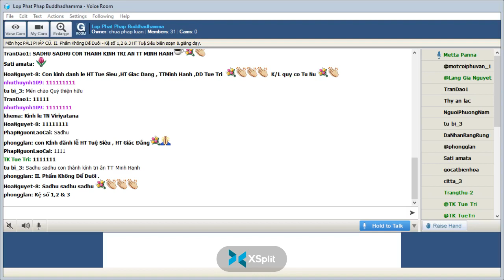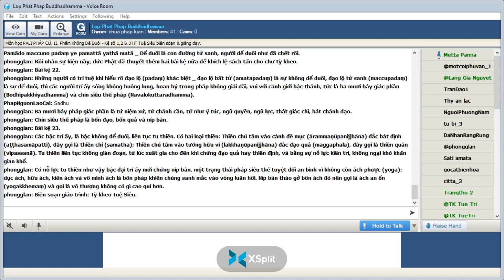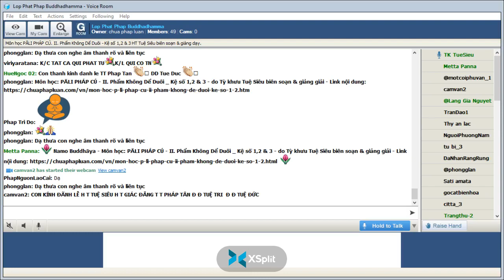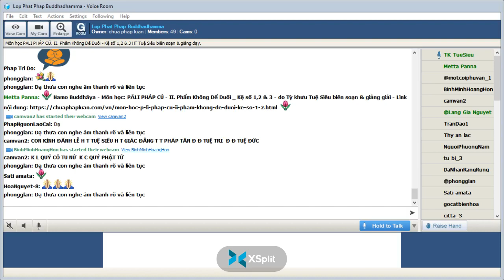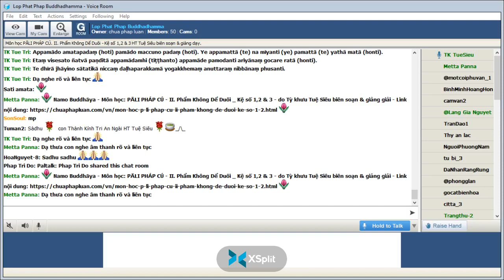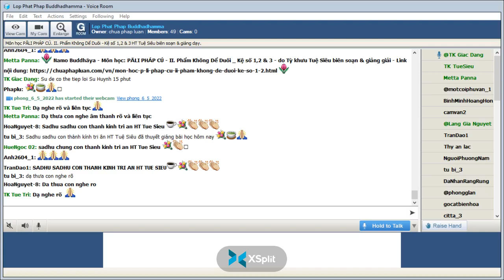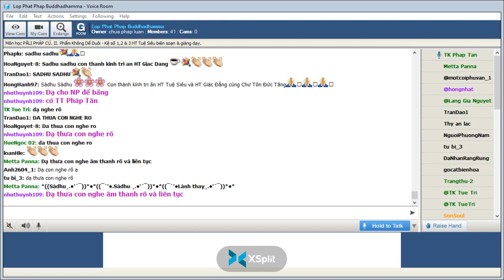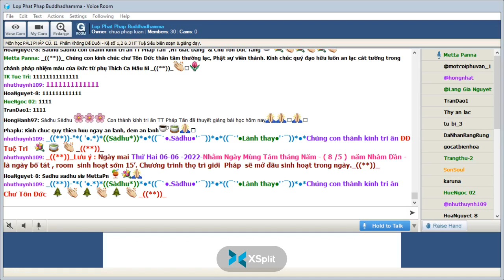05-06-2022. PĀLI PHÁP CÚ_Lop Phat Phap Buddhadhamma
Lop Phat Phap Buddhadhamma Chủ Nhật June 05-2022.Giáo Trình PĀLI PHÁP CÚ. II. Phẩm Không Dể Duôi - Kệ số 1,2 & 3 HT Tuệ Siêu biên soạn & giảng dạy.

@ II. Phẩm Không Dể Duôi .

Kệ số 1,2 & 3

Duyên sự:

Bài kệ nầy được đức Phật thuyết ở chùa Ghositārāma, gần thành Kosambī, do câu chuyện về cái chết của hoàng hậu Sāmāvatī và cái chết của thứ hậu Māgandiyā.

Vua xứ Udena xứ Kosambī có ba bà vợ chánh hậu Sāmāvatī, thứ hậu Vāsuladattā và thứ hậu Māgandiyā.

Hoàng hậu Sāmāvatī là nữ đệ tử của đức Phật, nhờ nghe pháp do thánh cư sĩ Khujjuttarā trùng thuật mà hoàng hậu và 500 cung nữ chứng quả Dự Lưu.

Thứ hậu Māgandiyā là con gái của hai vợ chồng bà la môn Māgandiyā. Lúc xuân thời là một thiếu nữ có nhan sắc, một lần theo cha mẹ đến gặp đức Phật, Ngài thuyết pháp độ hai ông bà đắc A na hàm. Và sau đó đã xuất gia, cả hai chứng A la hán. Riêng tiểu thư Māgandiyā vì tự ái khi nghe đức Phật thuyết pháp chỉ trích xác thân bất tịnh nên ôm hận trong lòng. Đến khi nàng được vua Udena rước về làm thứ hậu thì nàng Māgandiyā dùng quyền lực khiến bọn côn đồ chặn đường đức Phật dùng lời khiếm nhã chửi rủa mắng nhiếc đức Phật để rữa hận. Nhưng chưa hả giận, Māgandiyā biết hoàng hậu Sāmāvatī là đệ tử của đức Phật, bèn bày mưu tính kế hại hoàng hậu.

Thứ hậu Māgandiyā đã nhiều phen sàm tấu với đức vua về hoàng hậu Sāmāvatī. Lúc đầu nhà vua cả tin lời sàm tấu, nỗi cơn thịnh nộ và đích thân vua xử tử hoàng hậu, nhưng hoàng hậu an trú pháp và không chút oán hận đã khiến vua tỉnh ngộ, càng sủng ái hoàng hậu hơn nữa.

Tức giận, thứ hậu Māgandiyā thừa dịp nhà vua vi hành ngoại thành, đã khiến người chú ruột cùng đám thân tín hoả thiêu hậu cung giết chết hoàng hậu Sāmāvatī và 500 phi tần.

Vua Udena mất hoàng hậu, đau lòng khôn xiết. Vua muốn tìm ra thủ phạm giết hoàng hậu, giả vờ như rất hài lòng và muốn ban thưởng cho ai đã giết hoàng hậu.

Thứ hậu Māgandiyā đã lộ mặt lãnh công. Nhà vua bảo hãy mời hết thân quyến cùng tuỳ tùng của thứ hậu tập họp lại để ban thưởng. Thế là vua đã hành hình xử tử thứ hậu Māgandiyā và toàn gia của thứ hậu.

Sau cái chết thảm của hoàng hậu Sāmāvatī và 500 cung tần, chư tỳ kheo bạch hỏi đức Phật họ đã tạo nghiệp gì mà bị chết cháy như vậy. Đức Phật đã giải thích tiền nghiệp của họ đã cố ý thiêu chết một vị Phật Độc Giác khi Ngài đang nhập đại định trong bụi lùm, nên nay phải lãnh chịu quả của ác nghiệp ấy.

Chư tỳ kheo lại hỏi thêm trường hợp hoàng hậu Sāmāvatī bị hoả thiêu chết và thứ hậu Māgandiyā bị xử tử chết, hai cái chết ấy có khác biệt gì?

Đức Phật đã trả lời bằng ba bài kệ với ngụ ý thâm thuý: Appamādo amatapadaṃ, không dể duôi bất tử ..v.v..

Chánh văn:

(dhp 21)

Appamādo amatapadaṃ

pamādo maccuno padaṃ

appamattā na mīyanti

ye pamattā yathā matā.

(dhp 22)

Etaṃ visesato ñatvā

appamādamhi paṇḍitā

appamāde pamodanti

ariyānaṃ gocare ratā.

(dhp 23)

Te jhāyino sātatikā

daḷhaparakkamā

phusanti dhīrā nibbānaṃ

yogakkhemaṃ anuttaraṃ.

Thích văn:

appamādo [chủ cách số ít của danh từ hợp thể appamāda (na + pamāda)] sự không dể duôi, không giải đãi, bất khinh suất.

amatapadaṃ [chủ cách số ít trung tính của danh từ hợp thể amatapada (amata + pada)] đạo lộ bất tử, con đường đến níp bàn.

pamādo [chủ cách số ít nam tính của danh từ pamāda] sự dể duôi; sự buông lung, sự giải đãi, sự khinh suất.

maccuno [sở thuộc cách số ít nam tính của danh từ maccu] sự chết, sự diệt vong, tử vong.

padaṃ [chủ cách số ít trung tính của danh từ pada] bước chân, con đường, đạo lộ.

appamattā [chủ cách số nhiều của tính từ appamatta (na + pamatta) _ quá khứ phân từ của động từ pamajjati)] không dể duôi, không buông lung; người không dể duôi.

mīyanti [thì hiện tại ngôi III, số nhiều. (căn mar + ya) đổi ra hình thức cơ bản là mīya / miyya, thành hình thức động từ mīyati, miyyati] chết, tử vong.

ye [chủ cách số nhiều nam tính của liên quan đại từ ya] những ai, những người nào.

pamattā [chủ cách số nhiều của tính từ pamatta _ quá khứ phân từ của động từ pamajjati] những kẻ dể duôi, phóng túng.

yathā [trạng từ] như, như thể, như là.

matā [chủ cách số nhiều của mata _ quá khứ phân từ của động từ marati] đã chết, chết rồi.

etaṃ [đối cách số ít của chỉ thị đại từ eta] điều đó, việc đó, cái đó.

visesato [(visesa + to). Dùng như trạng từ] sai biệt, khác biệt

ñatvā [(căn ñā + tvā) _Bất biến quá khứ phân từ của động từ jānāti] sau khi biết, khi đã biết rõ.

appamādamhi, appamāde [định sở cách số ít nam tính của danh từ hợp thể appamāda] trong sự không dể duôi.

paṇḍitā [chủ cách số nhiều của danh từ nam tính paṇḍita] những bậc hiền trí, các bậc trí tuệ.

pamodanti [thì hiện tại ngôi III, số nhiều của động từ pamodati (pa +căn mud + a)] hoan hỷ, hân hoan.

ariyānaṃ [sở thuộc cách số nhiều của danh từ nam tính ariya] của các bậc thánh, của chư thánh.

gocare [định sở cách số ít của danh từ nam tính gocara] trong hành xứ, trong cảnh giới.